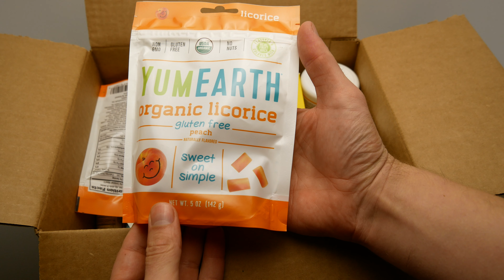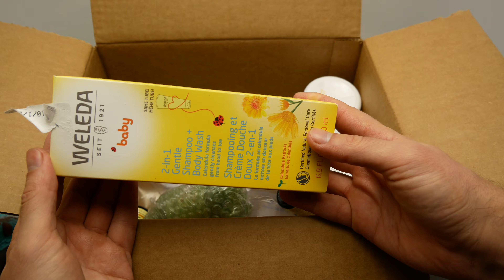iHerb первый заказ / Посылка iHerb #1 / iHerb отзывы 📌 Распаковка посылок iHerb 💛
✏ Рекомендую посмотреть:
Всем привет! Я рад Вас приветствовать на канале "A-QX: REVIEW". Канал посвящен распаковкам посылок из Китая / Алиэкспресс. Здесь вы найдете распаковки и обзоры на различные интересные товары с торговых площадок Aliexpress, Gearbest и других.